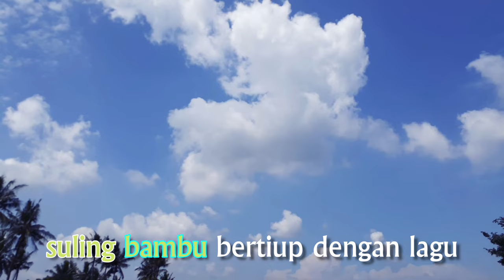Suasana Panen Padi | Suling Bambu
Menikmati suasana panen padi di desa sambil mendengarkan lagu Suling Bambu yang melegenda penuh kenangan sepanjang masa.

lirik suling bambu the muppet tembang kenangan karaoke tembang kenangan mupet
seruling bambu lagu melayu kenangan sepanjang masa teluk bayur